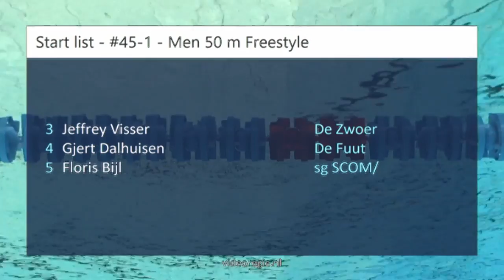#45-1 - Men 50 m Freestyle - Ranomi Cup 2018 | Zwemmen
Ranomi Cup 2018 - #45-1 - Men 50 m Freestyle